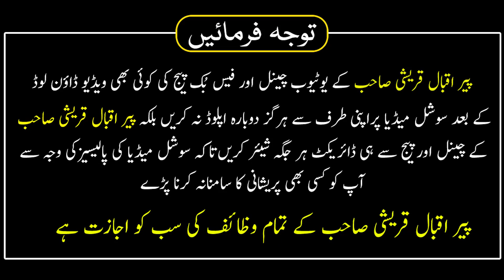Safar Ki 7 Tarikh Ka Wazifa Nazre Bad ka Foran Ilaj | Nazar e Bad Door Karne ka Wazifa